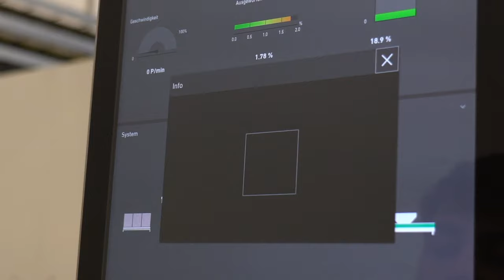Kunststofftechnologe/login EFZ - KMHP Netstal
Ein Einblick in den Alltag einer Lehrstelle bei der KMHP Netstal